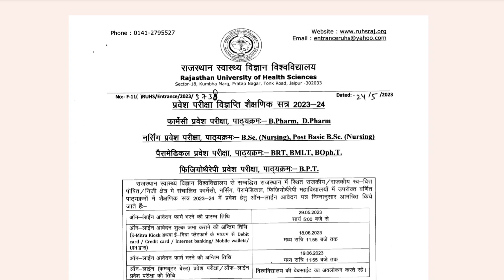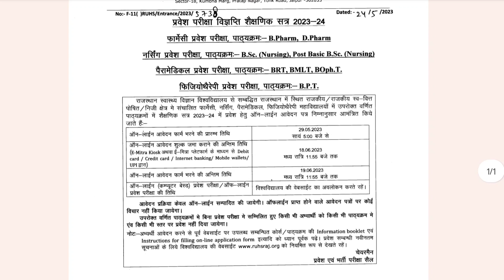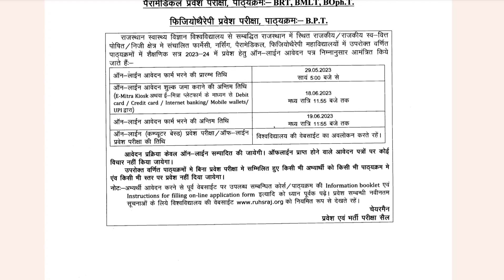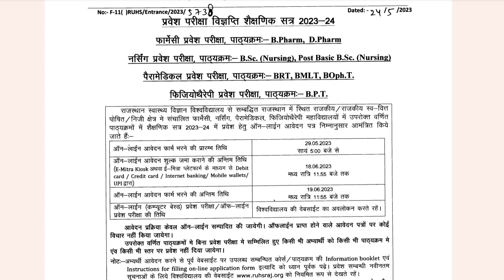RUHS BSc Nursing & Paramedical 2023 Application Form | Rajasthan Nursing Official Notification Out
Rajasthan bsc nursing application form 2023
ruhs bsc nursing application form 2023
Rajasthan bsc paramedical application form 2023
ruhs bsc paramedical 2023
ruhs bpt application form 2023
ruhs bsc nursing 2023 registration process
ruhs Rajasthan b pharma application form 2023
ruhs bsc nursing 2023 exam date
ruhs bsc nursing 2023 eligibility